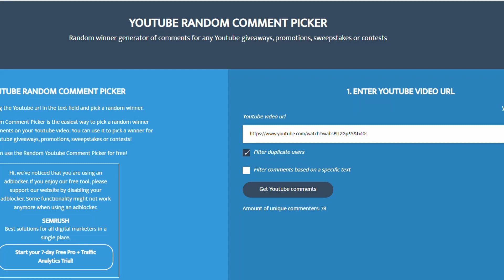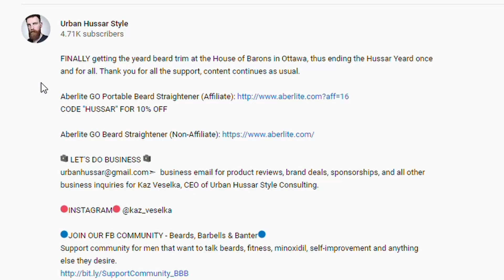WINNER | Aberlite GO Beard Straightening Heat Brush Giveaway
🔵JOIN OUR FB COMMUNITY - Beards, Barbells & Banter🔵
Support community for men that want to talk beards, fitness, minoxidil, self-improvement and anything else they desire.

🔴JOIN THE BEARD TRENDS FB GROUP!🔴
A community for beard product enthusiasts & reviewers!

➣Every month, we the Beard Trend Reviewers (Faithfully Bearded, Beards & Banjos, BeardTasticReviews, BeardyVlogger & I) review one company in depth -- offering 5 unboxings, 5 reviews, an ultimate Livestream & more!

📹Secondary Lens
🔦Primary Lighting
🚥Secondary Lighting
🎬Video Editing Software
🎹Music Editing Software

You made it to the bottom, traveler! Huzzah! So proud of you 💛💚❤